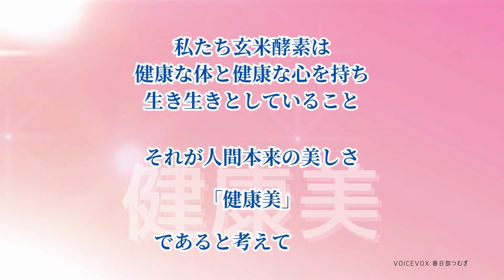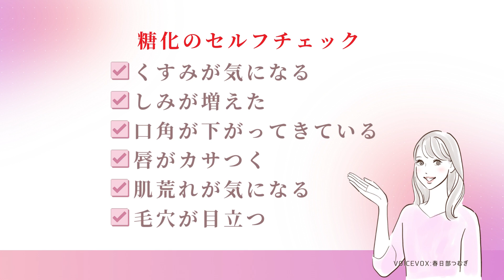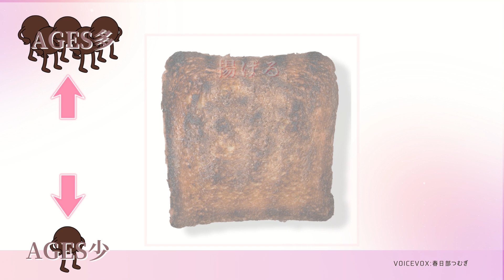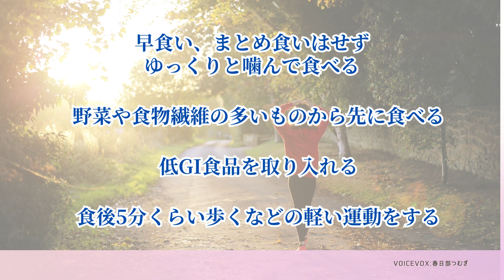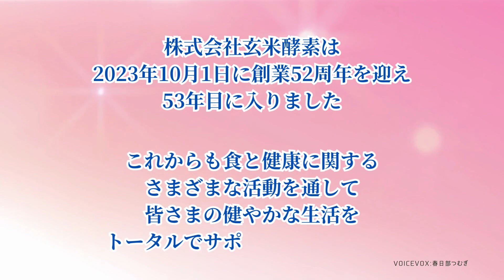【創業記念月間】クローズアップ健康美「糖化とは？」【おかげさまで52年】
おかげさまで創業から52年。
10月1日は玄米酵素の創業記念日です。

株式会社玄米酵素は昭和46（1971）年の創業以来、「食改善で真の健康をお届けする」という理念のもと、セミナー・料理教室などの活動を通じて、(株)玄米酵素が提唱する食のかたちを「食事道」と名付けてお伝えしてきました。

真の健康の実現には、バランスの取れた日本型食生活（食事道）とともに、適度な運動習慣、心の安定、これら3つの調和が重要です。

近年日本の国民医療費は年々増え続け、国の財政を圧迫しています。
株式会社玄米酵素は、食改善と玄米酵素で多くの方に健康をお届けし、医療費の削減、健康社会の実現に貢献します。
そして、いつまでも社会に必要とされる企業を目指します。

この動画は創業記念月間中に提供される冊子「クローズアップ健康美」を紹介するものです。
「冊子がほしい！」という方はセミナーにご参加いただくか、最寄りの販売店よりお受け取りください。

★全国で行われているセミナーはこちら

★オンラインイベントのスケジュール・お申し込みはこちら